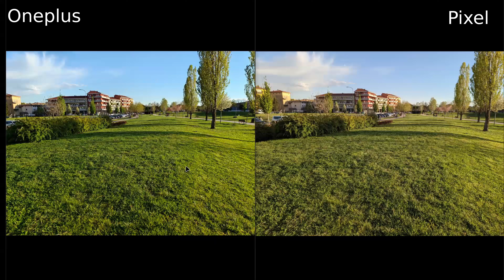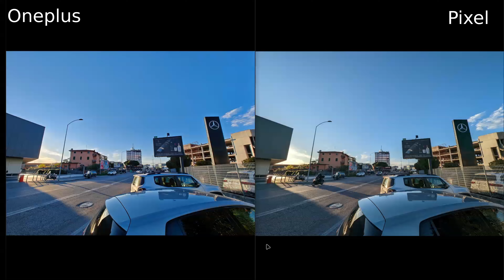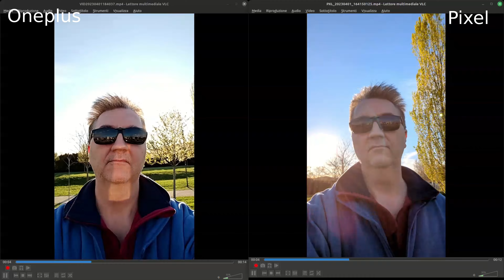PIXEL 7 PRO VS ONEPLUS 11 5G CONFRONTO FOTOGRAFICO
Vediamo chi vince in questo confronto tra i due smartphone